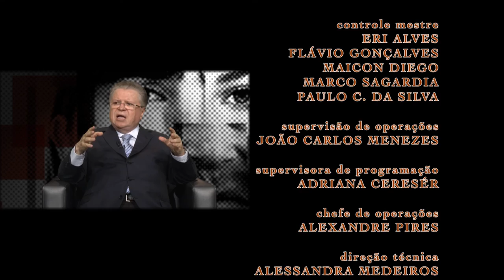Faces | TVE - Fernando Lucchese - 12/04/16